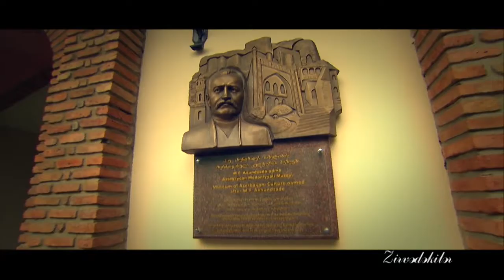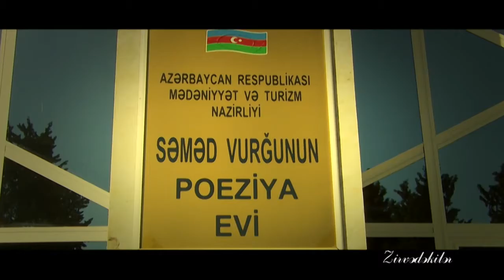Zalimkhan Yagub - "Last Journey of Life" Movie ...Zəlimxan Yaqub - Ömrün son səfəri - Film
Creative Director and Author - Khurram Sultan Nabibi

Zəlimxan Yaqub "Ömrün son səfəri" Film
Quruluşçu Rejissor və Müəllif -Hürrem Sultan Nebibi
(Şairin son müsahibəsi)